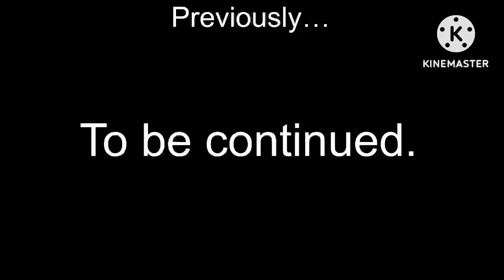Pizza Tower AAAAA meme Speeding up to Absolute Infinity?!?! (Part II)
Part II

Credit: @LYONSPD